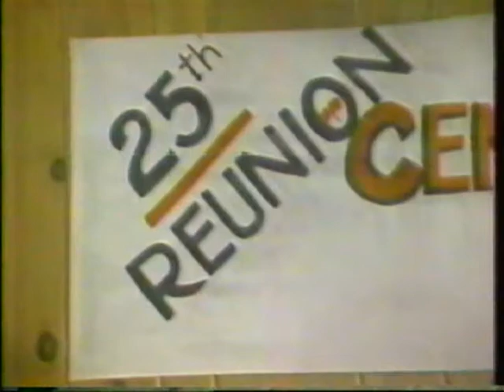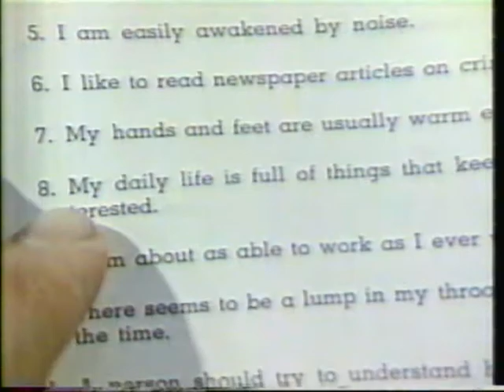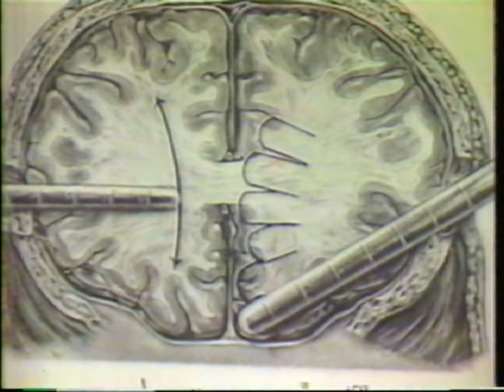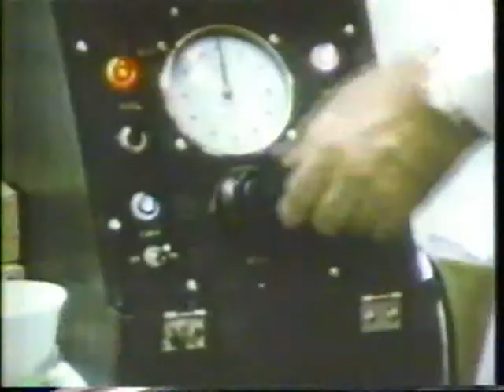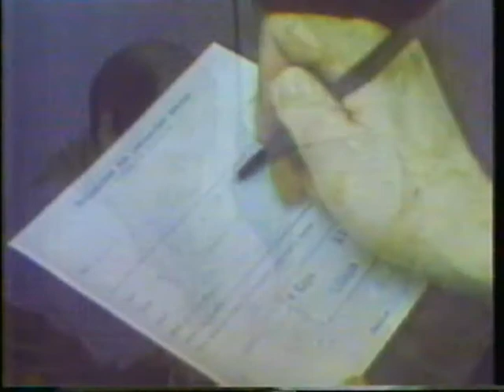Understanding Human Behavior - Psychotherapy, Part 1 (Ep. 25 of 30)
Understanding Human Behavior with Paul Napier (1981)

Author: Coast Community College District; KOCE-TV Foundation.
Publisher: KOCE-TV, Huntington Beach, CA

Episode 25 of 30 Psychotherapy, Part 1

The multimedia presented here is from a public broadcast. IV 1993). This work remains under its original copyright and may not be sold or used to gather income without that original owner's written permission.